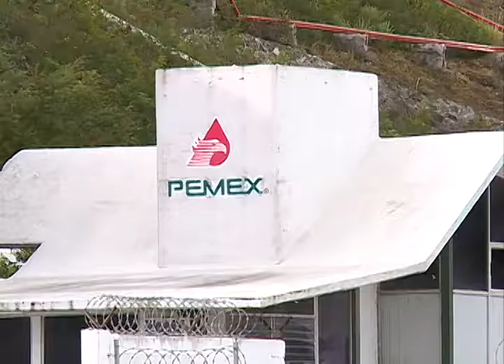Gobierno de Moreno Cárdenas saldará el adeudo de PEMEX, anuncia